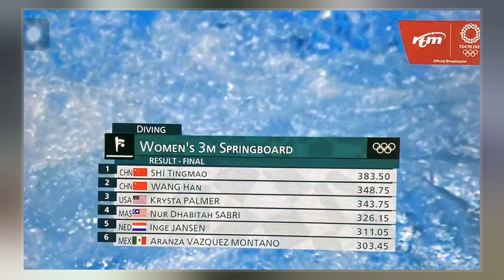Nur Dhabitah Sabri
Nur Dhabitah binti Sabri AMW  is a Malaysian  diver.